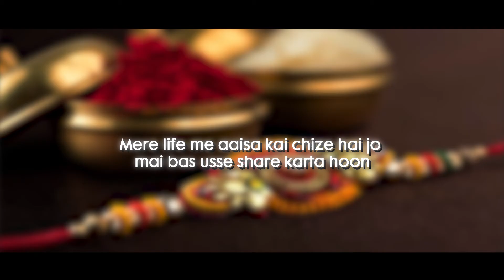Rakshabandhan Poem| 2020 | Rakhi Special | Poem on Sister and Brother | Lockdown | Love